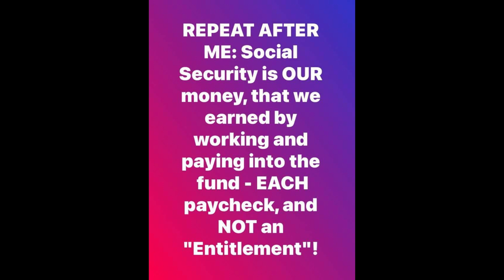Inspirational Quote for the Day